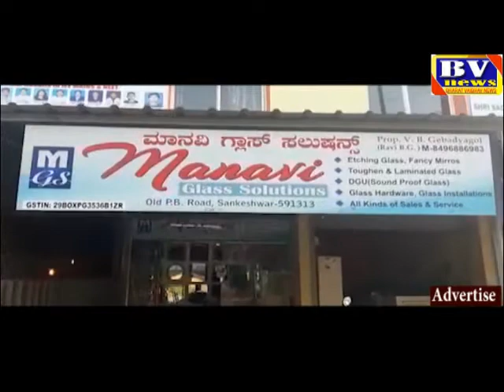ಬೆಳಗಾವಿ: ಆನೆದಂತ ಸಾಗಾಟಗಾರರು ಪೊಲೀಸರ ವಶ...